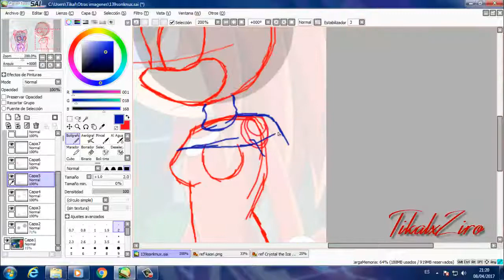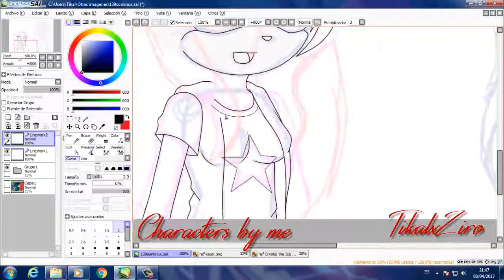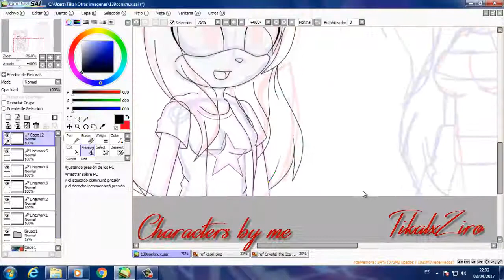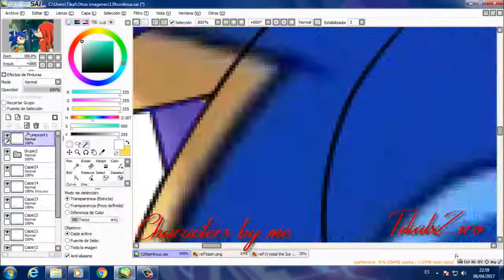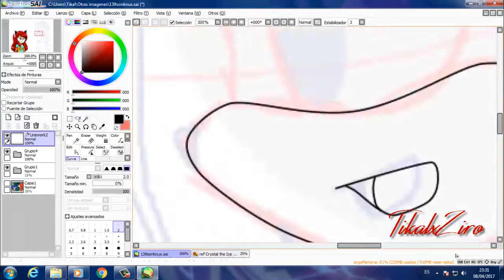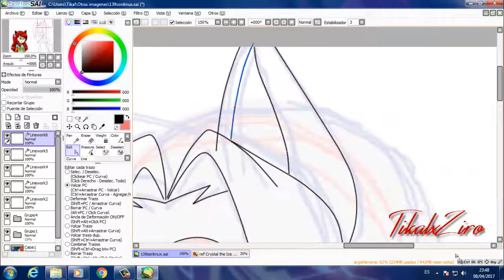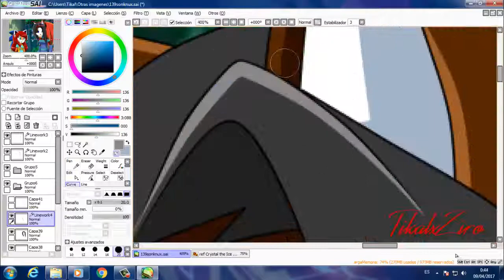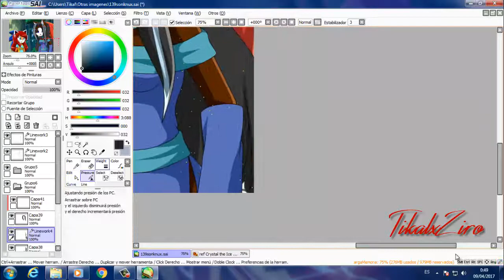Recoloring Sonic and Knuckles to Kaori and Crystal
*Kaori es un personaje creado por mi amiga MidnaChangeling, yo la adopté. Crystal es la fusión de mi OC principal Dark Demon Fire Tikal y mi fursona :v*

LEER DESCRIPCIÓN

Songs:
Emotional_Folk Music - Vindsvept - Wayworn
Folk_Orchestral Music - Vindsvept - A Night at the Eolian